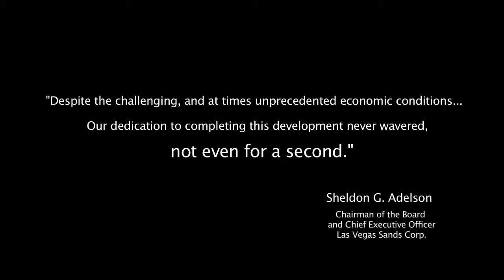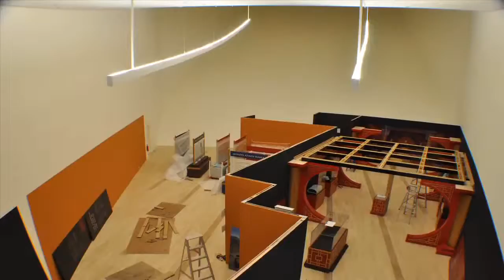The Making of Marina Bay Sands